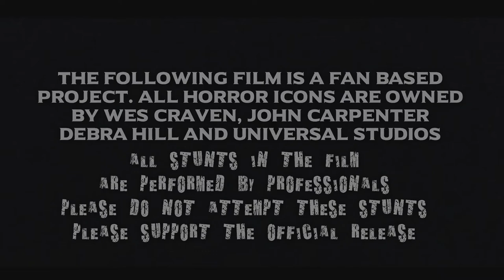HALLOWEEN MASSACRE - HORROR FAN FILM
The Shape walks the Earth in search of something greater and more powerful but the Butcher with a Leatherface had other plans in mind.